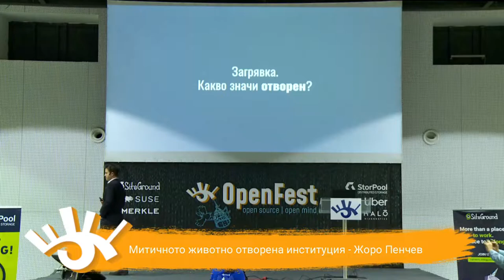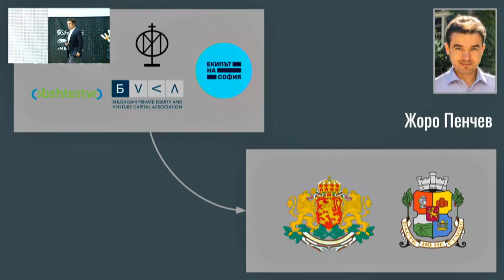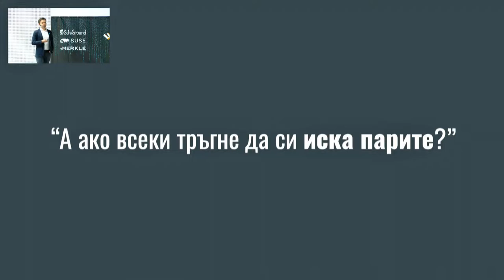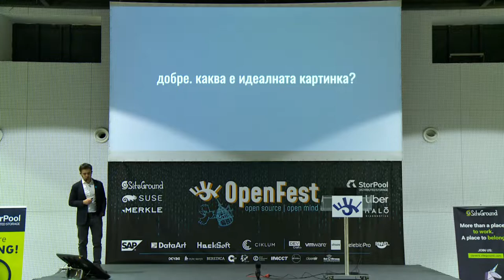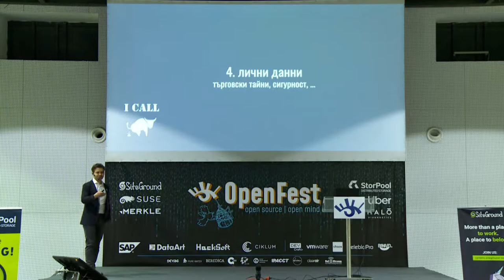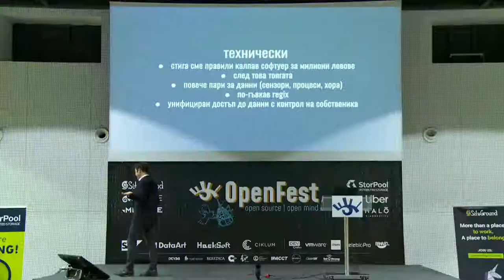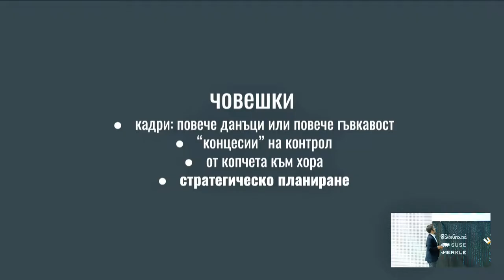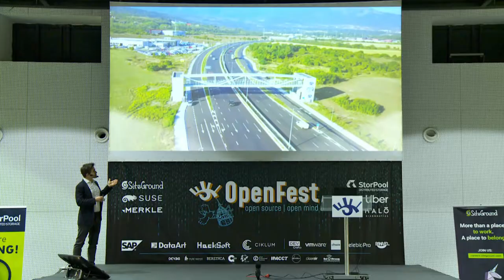Митичното животно отворена институция - Жоро Пенчев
Защо на институциите им е толкова трудно да споделят данни? А информация? А инициативи? Не могат, не искат или не знаят как? В тази лекция ще разгледаме през много ъгли и много натрупан опит в администрацията какво точно им пречи, как да го преодолеем и дали всъщност искаме.